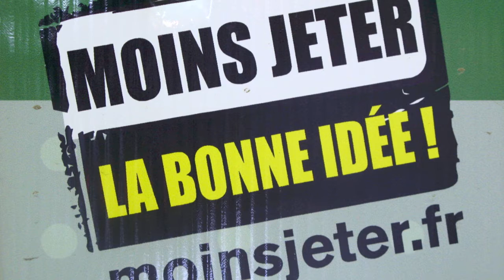Le 29 août 2017, la MNEI rénove son compost